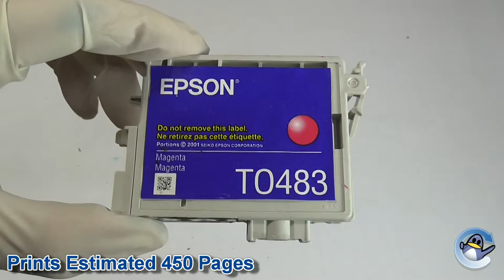Inside Epson T0483 Magenta (Seahorse) Ink Cartridge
In this video we show you the inside of the popular Epson T0483 (C13T04834010) magenta ink cartridge. When new this ink cartridge has 13ml of ink inside it.

This video has been filmed with a used Epson original cartridge. Although the cartridge contains very little ink now, you can still see the areas inside the cartridge that have been stained by ink previously. This should give you a good idea how much ink comes in this ink cartridge.